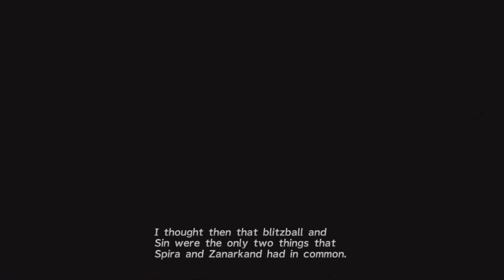(English) Final Fantasy X HD Remaster - Movie Version - Part 2 (All Cutscenes) - Blitz In Besaid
Welcome to part 2 of my English Movie Version of Final Fantasy X HD Remaster. In this part Tidus continues to help Rikku and her gang find and salvage an ancient airship at the bottom of the sea. Once recovered the two converse, with Tidus telling her about his crazy story. As the pair start to get acquainted however Sin strikes again, and Tidus is swept out to sea. When he awakens he finds himself on a tropical island. Things start to look up however when a blitzball strikes him on the head, an obvious indicator that this world is in some way connected to his own. He swims ashore and meets the Captain of the Besaid Aurochs, Wakka.